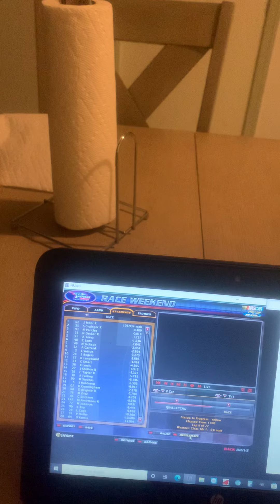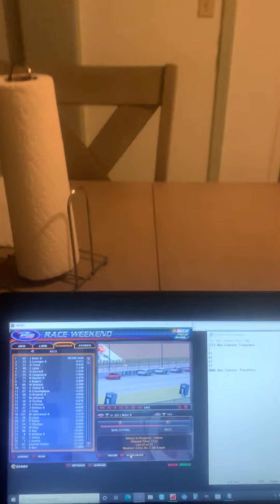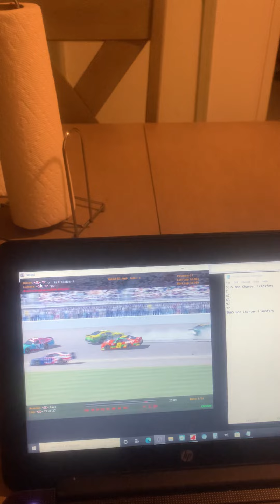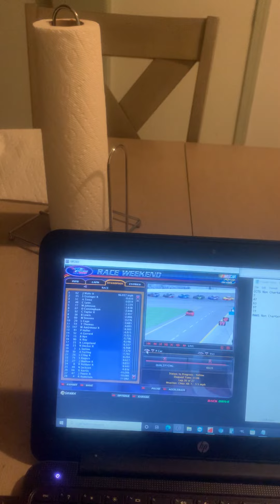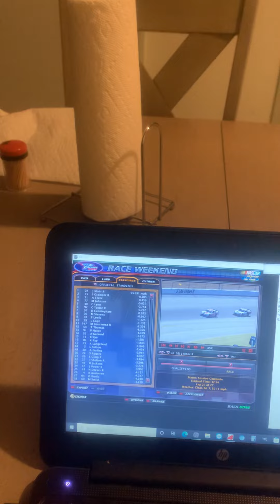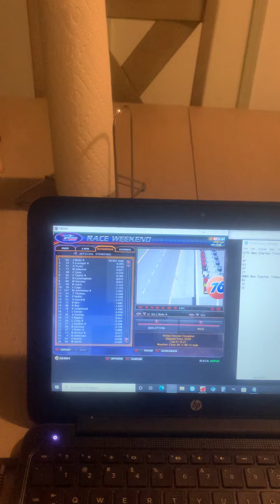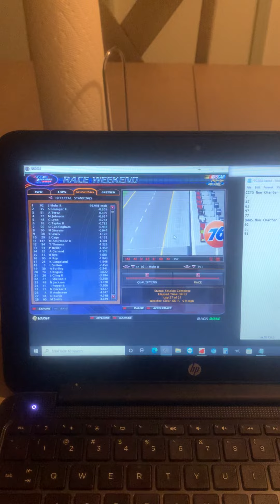2023 PCSRA BWWS non charter Race 3 @ Las Vegas